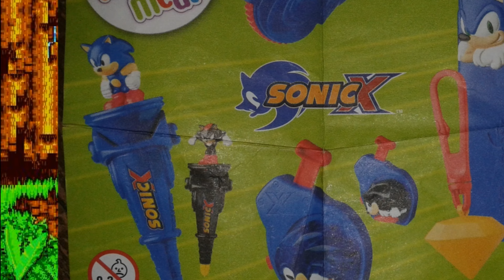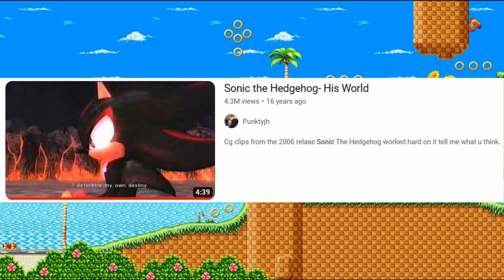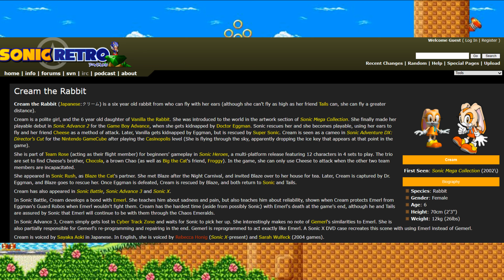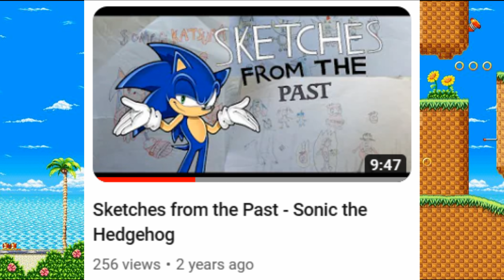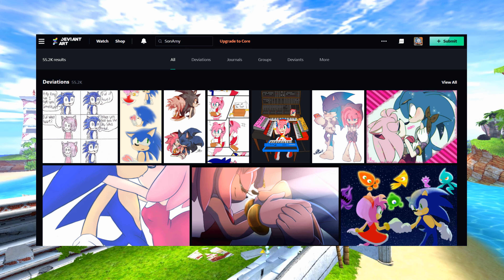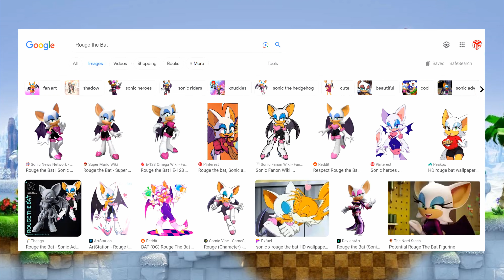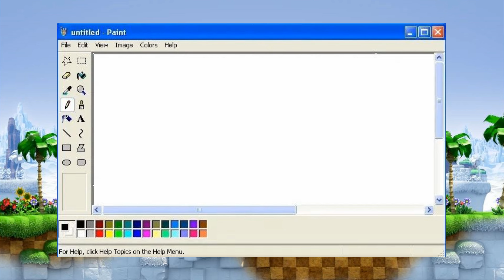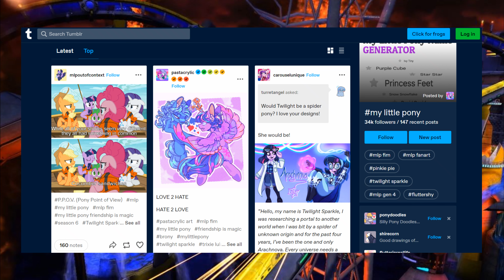Sonic the Hedgehog - My Full History with the Series - 1/2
Finally, here it is, the first part of my retrospective of Sonic! An in-depth video of me talking about how I got into the series and what was some the stuff I experienced and the games I've played.

And yes, much like the Welsh Thomas VHS video, I decided to split it into parts rather than a full video as I thought it would take ages for me to make and that a two-parter was much better.

Also, the video has gone through some rendering issues as most of the storage in my laptop is almost full and that I have to upgrade to have more gigabytes in it. And plus, this video was made for Sonic's 32nd anniversary, but it seems be a bit late, so. oh, well.